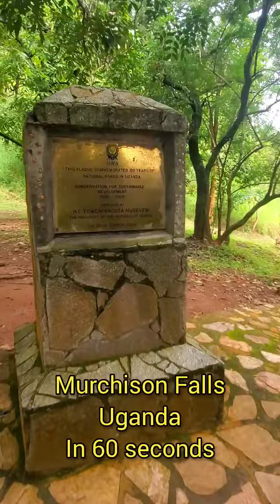60 seconds of Murchision Falls